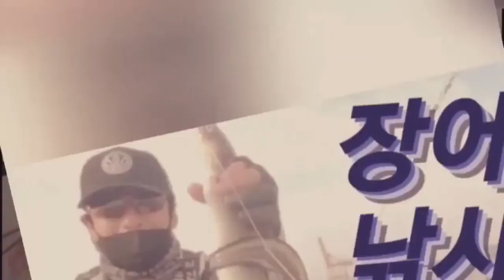fishing 경주 읍천 미터급 대삼치 도전하다